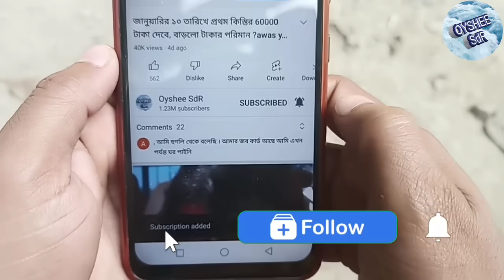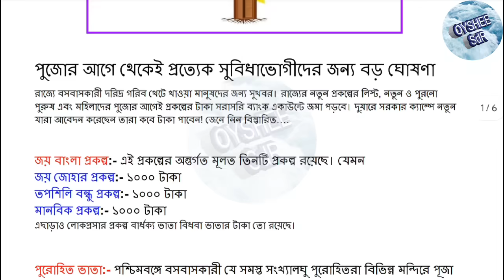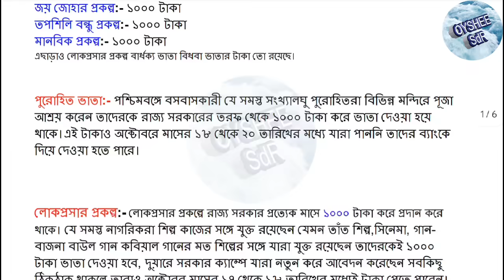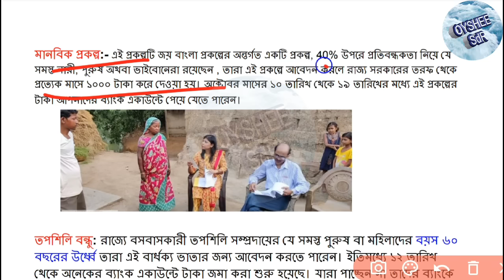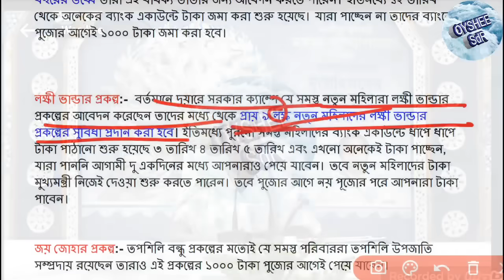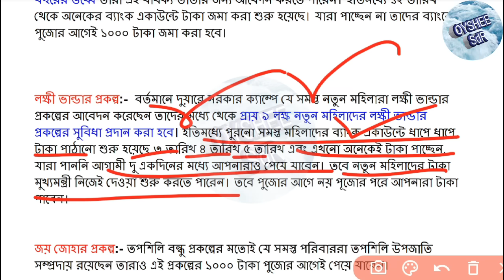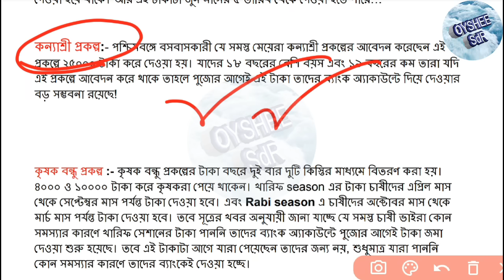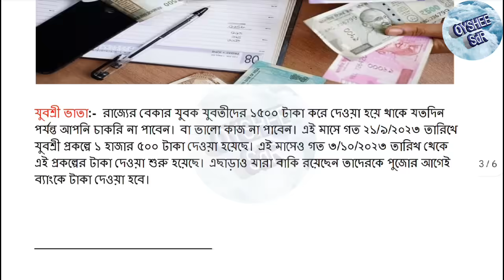পুজো উপলক্ষে ১৬ অক্টোবর থেকে শুরু! ২৫০০০ টাকা পর্যন্ত! প্রকল্পের নতুন লিস্ট,কোন প্রকল্পে কত ?